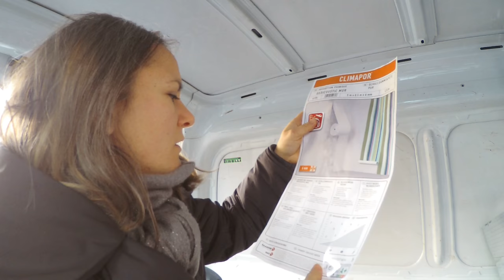7 ERREURS A EVITER dans l'isolation d'un Kangoo !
si vous souhaitez recevoir GRATUITEMENT mon livre, sur le rangement en carton.
Dans ce contexte de coronavirus, j'ai du temps pour faire des montages vidéo.
Dans cette vidéo, je vous parle de l'isolation de mon Kangoo. J'ai pris beaucoup de temps pour isoler mon utilitaire, parce que c'est agréable de ne pas avoir de bruit, et de bien dormir, en roadtrek.
J'ai transformé mon Kangoo en camping car, pour pouvoir partir en déplacements, et, aussi, pour mes vacances.
Mon fourgon est multifonction, il me sert à la fois, de voiture, d'utilitaire et de camping car. Cela me permet de partir à n'importe quel moment en week-end. J'ai toujours tout ce qu'il me faut dedans ( vélo, maillot de bain, café, habits propres, produit pour les lentilles... ), comme ça, je peux partir à l'improviste, quand je veux, où je veux.

LISTE DU MATERIEL ( pour vous donner une idée )

- une paire de ciseau, cutter, lames, protection sol
- règle, stylo, marqueur
- un mètre de couturière

POUR LES PONTS THERMIQUES

- 3 rouleaux de scotch blanc, 2 rouleaux de scotch noir, 2 rouleaux de scotch gris ( env 35 euros )
- 3 rouleaux d'adhésif de moquette ( action, env 6 euros )
- 3 rouleaux de scotch kraft ( marque Tesa  env 10 euros)

POUR LES GRANDES SURFACES

- 1 rouleau d'isolant souple ( climapur ou liège ) pour les ponts thermiques env 40 euros
- 1 plaque d'isolant rigide ( polystyrène extrudé, l'idéal, c'est celui avec du pare vapeur, chez castorama à 17 euros, mais celui, simple, du brico depot fait l'affaire aussi )
- 1 rouleau de polystyrene normal blanc 6 euros
- 5 grands cartons ( ce n'est pas obligé qu'il soit nickel, c'est juste que c'est gratuit, alors autant en  profiter )
- plusieurs grands rouleaux de plastique blanc ( c'est gratuit sur le trottoir, il faut tomber dessus)

POUR LES FICELLES

- des rondelles + ficelles ( je ne sais plus la taille des rondelles ) 10 euros

Il y a mes livres